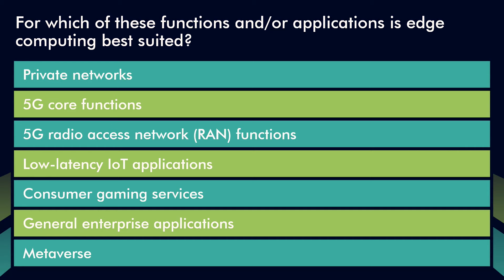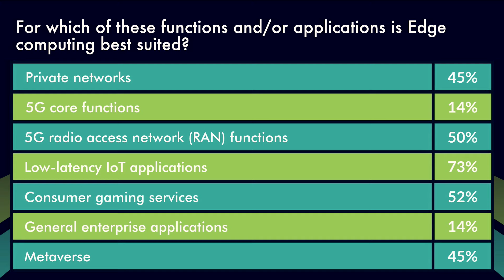Taking 5G to the Edge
For 5G to truly reveal its potential, operators need to implement 5G Core for a standalone capability. Only then will we see if heavily-touted features such as network slicing will attract significant new revenue streams, especially from enterprise customers. And for this to happen, telcos also need a strong Edge capability. It is getting difficult to treat one without the other. Yet the roll-out of 5G Core is proving to be a little slower than expected, further delaying ROI timescales. Many questions remain about how all this will come together - will private 5G prove to be the winning use case, how will slicing be incorporated, what about vRAN deployments at the Edge? Will DSPs have the ability to deploy new Edge and 5G services ahead of public cloud providers and systems integrators? The clock is ticking.

Featuring:
• Graham Wilde, Head of 5G Business Development, CKH Innovations Opportunities Development
• Hanen Garcia , Global Telco Solutions Manager,
• Maria Lema, Co-founder,
• Paul Miller, Chief Technology Officer,
• Martin Taylor, Office of the CTO, Azure for Operators,

00:00 - Introduction
02:01 - Taking 5G to the edge
06:00 - Is the 5G Core roll out a little bit slower than anticipated and if so, why?
14:31 -  How important is it that the edge deployments and 5G core capabilities are there in 5GSA?
19:36 - Have telcos rushed into edge?
24:45 - What's holding operators back on Edge?
28:28 - Where you want to put your money, railways or the digital highway?
32:49 - What are the processes that operators are adopting to be able to deploy repeatable and reusable solution, at the edge, that can be efficiently optimized for different, use cases?
39:55 - Do the panel feel it would help us if we just actually talked about edge, less from a telco perspective, but from a perspective of the consumer of it?
42:56 - What contributions, if any, can standards development organizations make to help shape the paths forward for 5G and Edge?
52:03 - What should telco do with private 5G and Enterprise Edge?
01:10:01 - What have we done well in telecom? What have we delivered? What could we repeat in this, Edge 5G enterprise space?
01:18:38 - Mirko Voltolini, VP of Strategy and Innovation, Colt Technology
01:19:40 - How important are these physical assets, to delivering the services that we hope 5G might deliver?
01:24:06 - Poll Results - For which of these functions and/or applications is edge computing best suited?